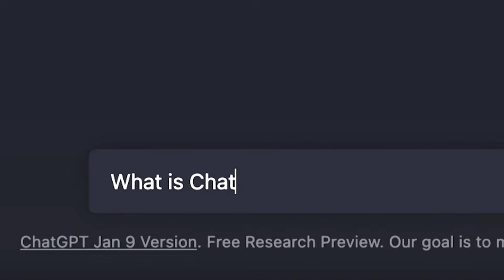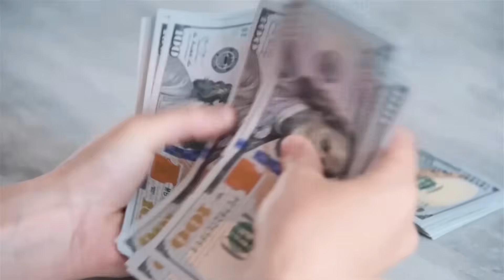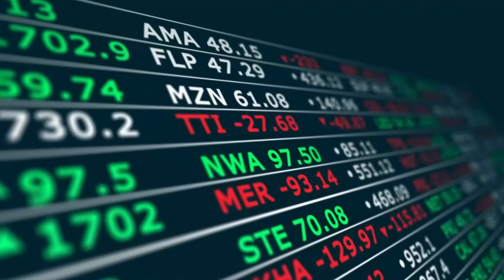OpenAI’s $1 Trillion AI Plan: The Biggest Tech Project in U.S. History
What if the U.S. government helped bankroll a $1 trillion AI expansion — the biggest tech project in American history?
Not a defense contract. Not a startup dream. OpenAI.

Reports suggest that OpenAI is in talks with the U.S. government to secure loan guarantees — not cash, but a financial safety net — to fund a nationwide AI infrastructure plan that could redefine America’s digital future.

We’re talking massive data centers, chip factories, and energy projects — a physical backbone for artificial intelligence.
But this project isn’t just massive… its historic.

⌚TIMESTAMPS:

0:00 - The $1 Trillion AI Plan
0:20 - A New Digital America
0:46 - How Loan Guarantees Work
1:16 - Putting $1 Trillion in Perspective
1:37 - AI Factories & Infrastructure
2:01 - Jobs & National Ecosystem
2:17 - The Risks & Critics
2:38 - Energy Wars Ahead
2:50 - Global AI Race